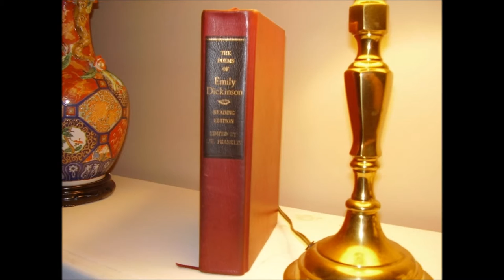There is no Frigate like a Book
Emily Dickinson J1263/Fr1286